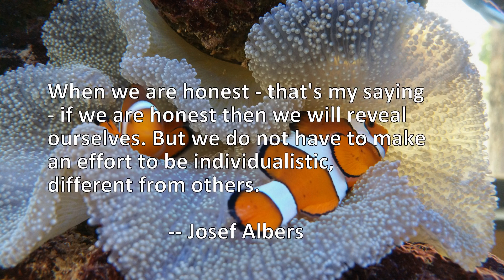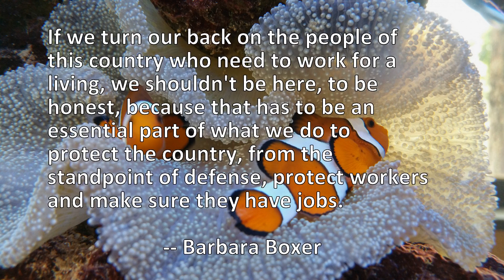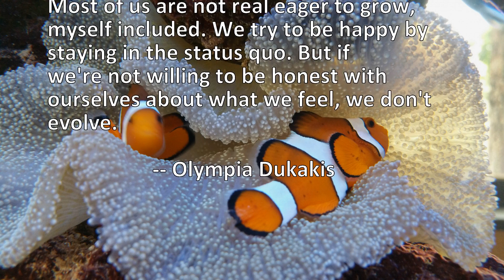8 Quotes About Honest